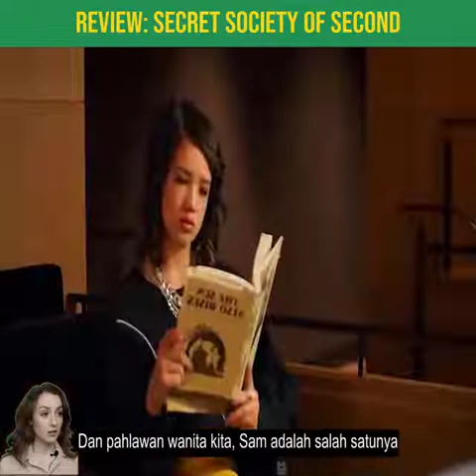ALUR CERITA - SECRET SOCIETY OF SECOND